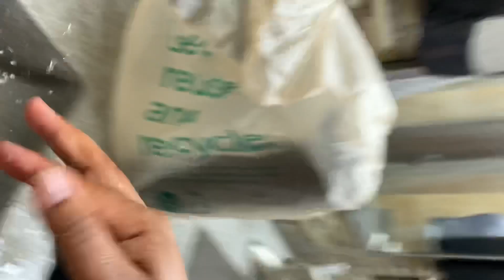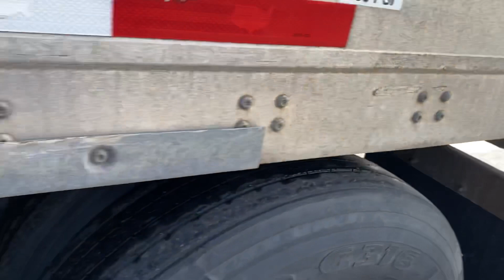My Load is Overweight Customer Don’t Want To Fix it 🙆🏽 | Rookie Trucker Journey | Trucking Vlogs